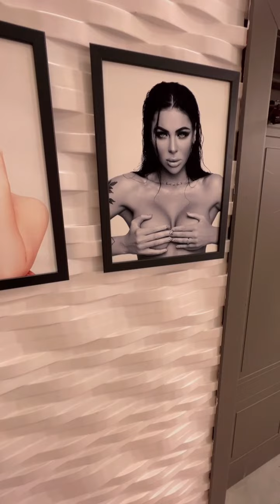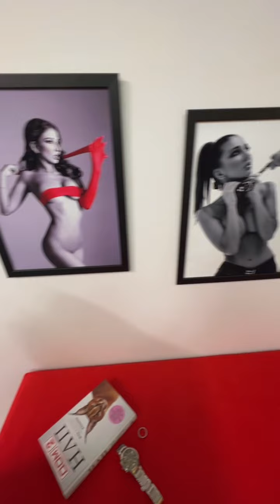Яна Захарова ПРЯМОЙ ЭФИР 23.01.22